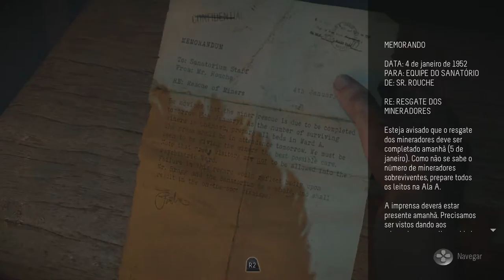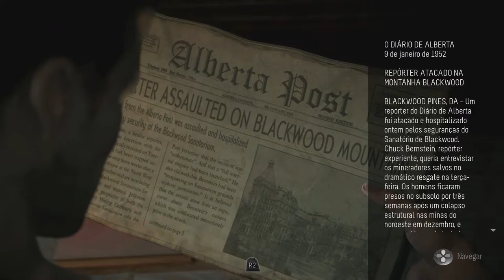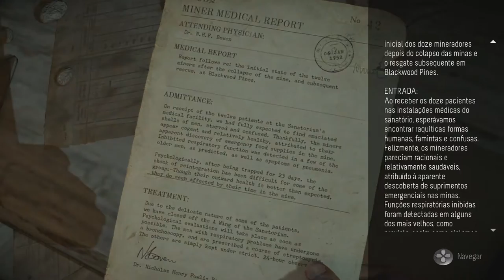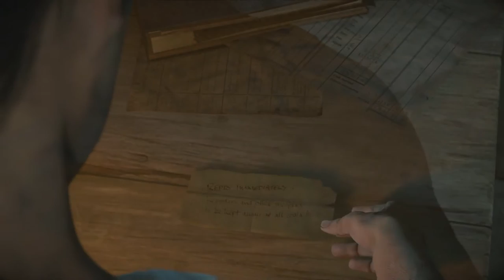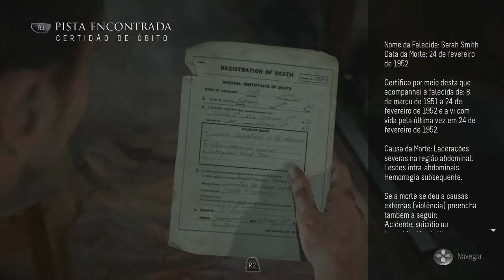Until Dawn #6 - Explorando o sanatório, homem misterioso, e indo atrás de ajuda.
Sexto vídeo dessa série, e hoje vamos nos aventurar no sanatório de blackwood pine com o Mike e tentar achar ajuda com a Emily e Matt.